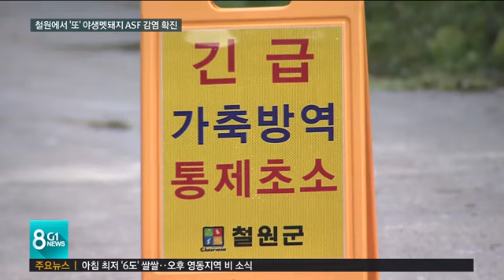철원에서 '또'..야생 멧돼지 ASF 바이러스 검출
어제(12일) 철원 민통선 내 야생멧돼지에서 도내 처음으로 아프리카 돼지열병 바이러스가 검출됐다는 소식 전해드렸는데요.

 인근 민통선 내에서 추가로 발견된 또다른 멧돼지 폐사체에서 오늘(13일) 바이러스가 또 검출됐습니다.